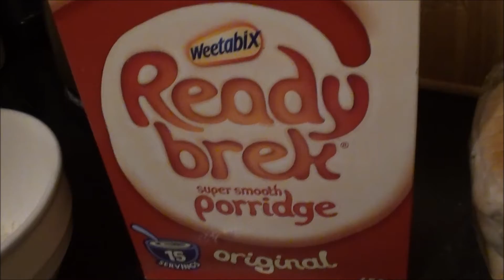Our Reaction To Google Cardboard STARWARS! Daily Vlog, January 13 2016, NeenCrochet